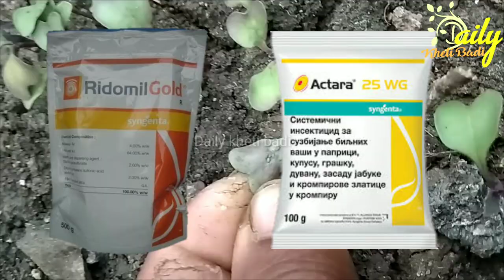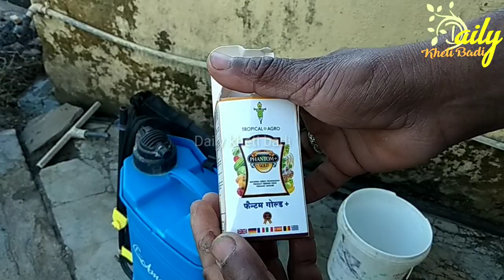Pacheti Phoolgobi ki narsary Mai chenpa mahu ka attack Daily kheti badi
Hello friends, I am Shiv Prakash Saini. On this channel you will find solutions to all the problems related to farming and innovation and you will also get it to cultivate. New new trick

Pacheti Phoolgobi ki narsary Mai chenpa mahu ka attack

Daily kheti badi